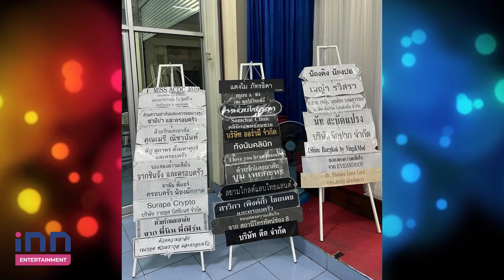“แอนนา” เศร้า! สูญเสียพ่อเลี้ยง จัดงานฌาปนกิจทำหน้าที่ลูกครั้งสุดท้าย